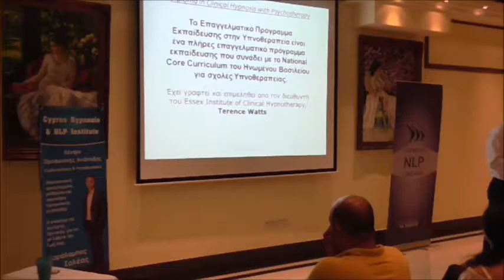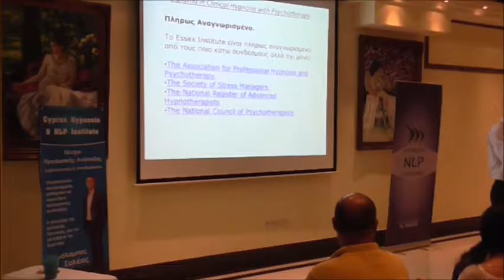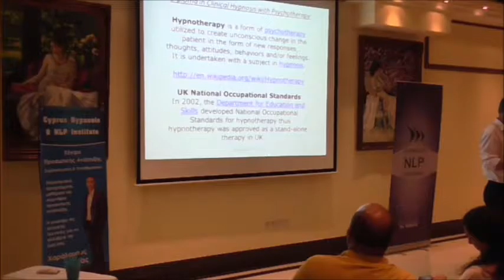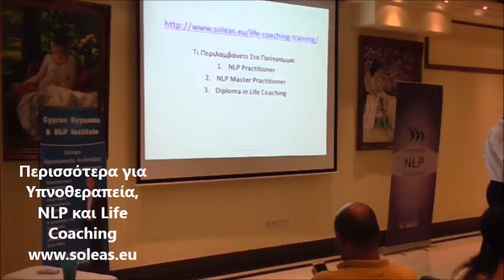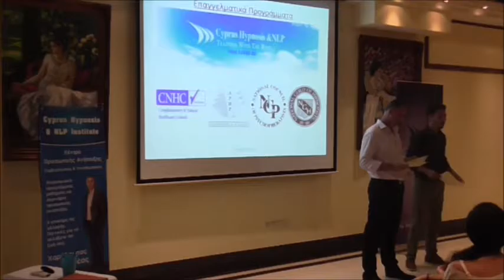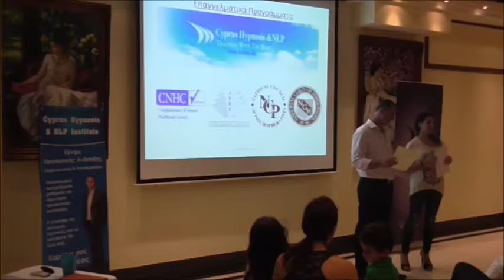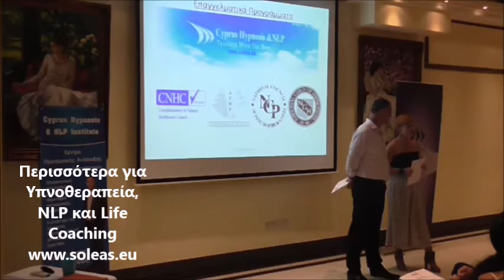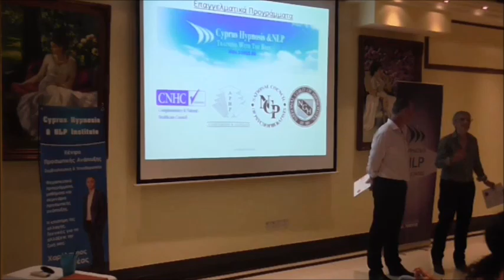Διάλεξη Δίπλωμα στην Υπνωση & Υπνοθεραπεία, Life Coaching και τελετή αποφοίτησης Σεπτέμβριος 2016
Ο Χαράλαμπος Σολέας δίνει πληροφορίες για τα νέα επαγγελματικά προγράμματα Δίπλωμα στην Υπνοθεραπεία και Δίπλωμα στο Life Coaching. Μαρτυρίες μαθητών 2015-16. Αποκτήστε τα προσόντα που θα σας κάνουν περιζήτητο ως επαγγελματία και ξεκινήστε μια νέα καριέρα στην Συμβουλευτική και στην Υπνοθεραπεία. Προγράμματα ξεκινούν κάθε χρόνο στην Κύπρο και στην Ελλάδα.

Skype name : charalambossoleas

Χαράλαμπος Σολέας
Trainer & Coach of Nlp-Time Line Therapy. Trainer of Hypnosis & Hypnotherapy. Trainer of Life Coaching- Reiki Master Trainer. Bsc in Criminology, Msc in Health Psychology - Συγγραφέας